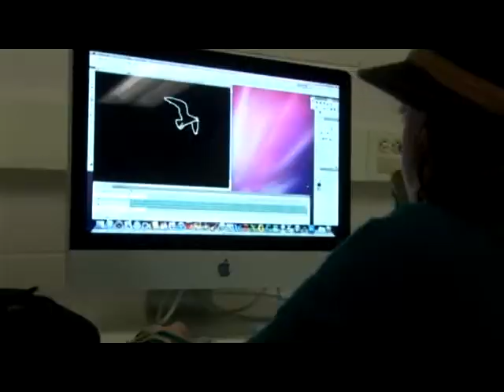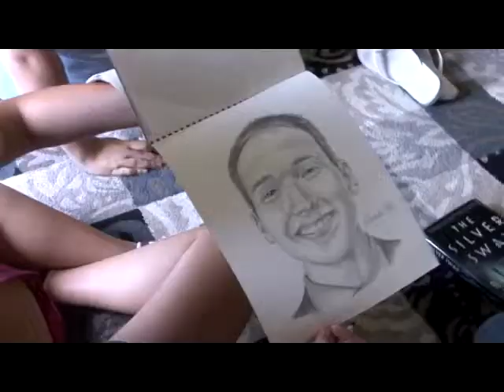GSA Daily Video 10